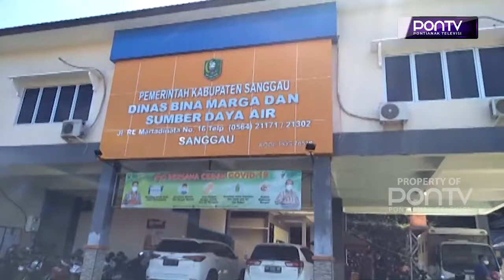DBM-SDA Usulkan Penguatan Beram Jalan Martadinata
Pelebaran beram Jalan Re Martadinata di Kelurahan Tanjung Sekayam menuju arah Kelurahan Tanjung Kapuas Sanggau, telah diusulkan Dinas Bina Marga dan Sumber Daya Air Kabupaten Sanggau, kepada pemerintah pusat melalui balai pelaksana jalanan dan jembatan Provinsi Kalbar